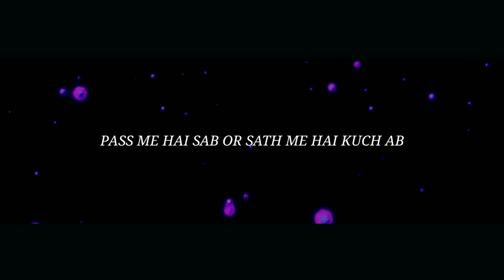MOVE UP - WAYNOM MUSIC | R&B TYPE SONG | D.W.L.D EP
MOVE UP is the third track from my EP D.W.L.D, it is a Dark R&B type track. MAKE SURE YOU WATCH TILL THE END TO GET SOME POINTS TO THINK ABOUT!!

Audio Details:

Lyrics/M&M/Composition etc: WayNom Music

Prod. -

Video Details:
Edited & Color Filters - WayNom Music

 A track takes too much time to complete but a share doesn't